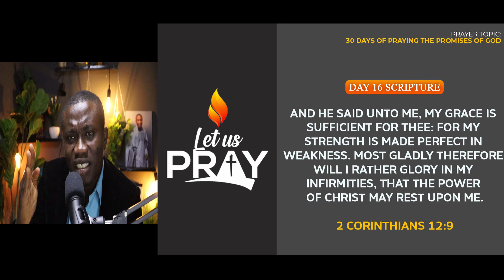DAY 16: Praying For You For God's Grace | 30 Days Of Praying The Promises of God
30 Days Of Praying The Promises of God |Praying For You For God's Grace. 30 days praying for you concerning  God's promise, praying for you for God's grace. Thirty (30) days of praying the promises of God. In this video, I pray for you to God to grant you His promise for His grace. Please join this prayer to the end. God bless you.

Get a free copy of my book on How to Get Healed Using The Word Of God

📒 NOTES 📒

1️⃣ Do you have a prayer request? and we join you in prayers.

What should I do when I DONT'T FEEL LIKE PRAYING? Do any of these 3 PRACTICAL THINGS

God richly bless and favour you as you learn to build your prayer life.

Our mission here is to help Christians build their prayer life.

QUESTION: Do you have any questions on prayer? Post in the comments section of this video!

M-AUDIO audio interface and Microphone
ALTO ZMX862 audio mixer.

ABOUT VIDEO
I this video, I am praying for you concerning the promises of God for His grace. Be bless.